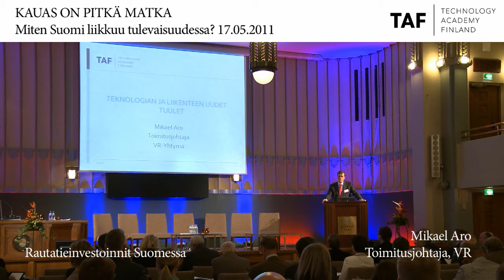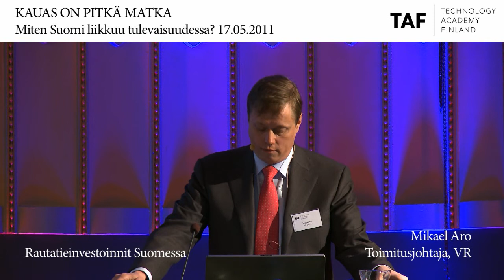Miten Suomi liikkuu tulevaisuudessa? Tj Mikael Aro, VR-Yhtymä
Toimitusjohtaja Mikael Aro, VR / Miten Suomi liikkuu tulevaisuudessa -seminaari 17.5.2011.